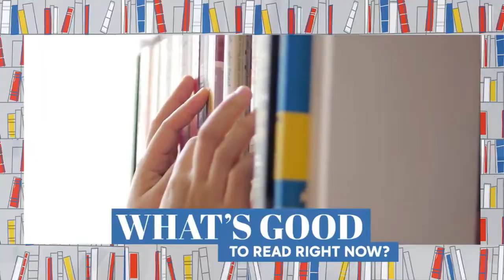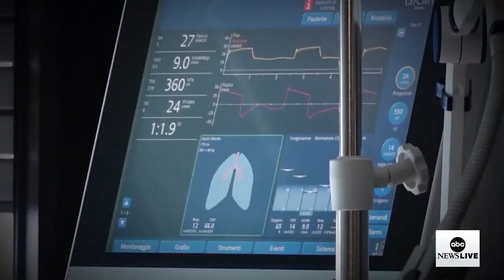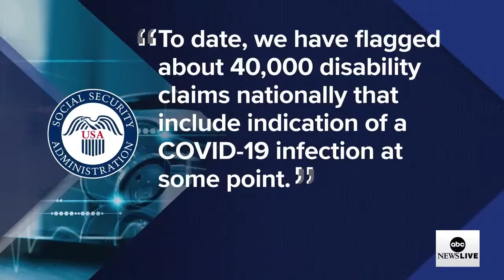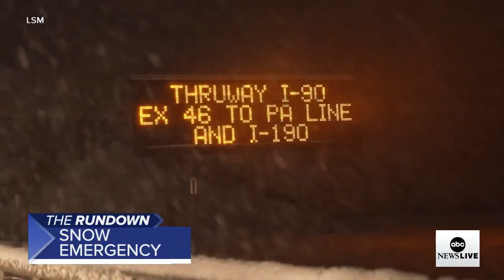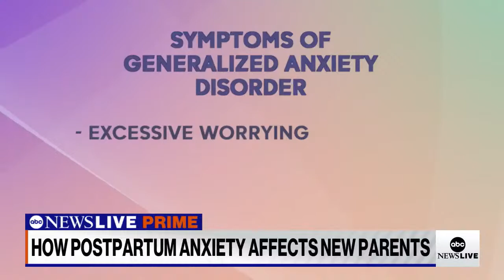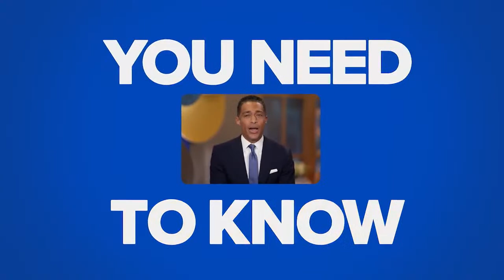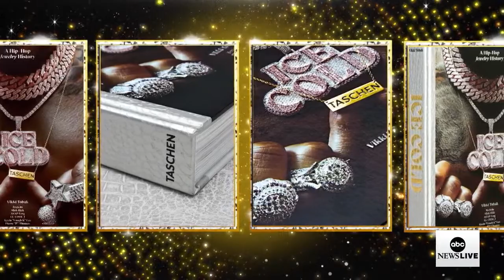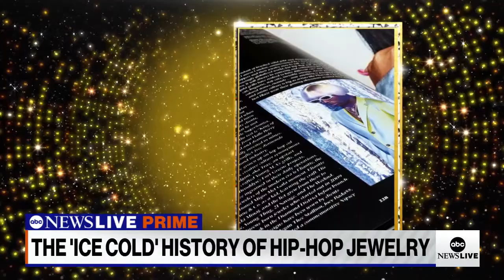ABC News Prime: Pelosi's political plans; lack of help for long COVID; Chris Hemsworth on docuseries